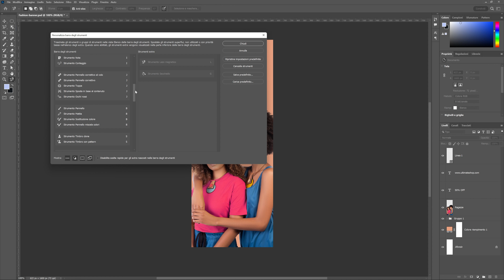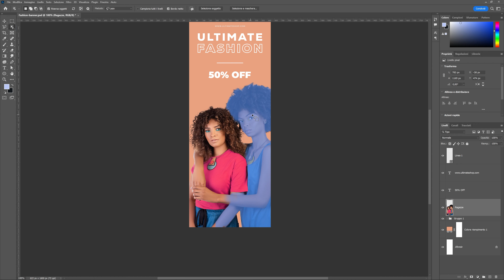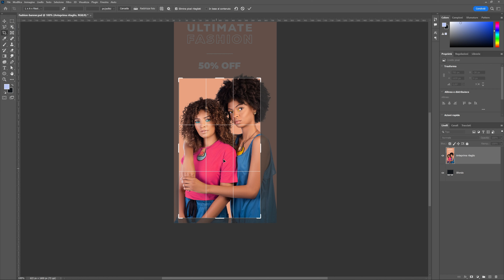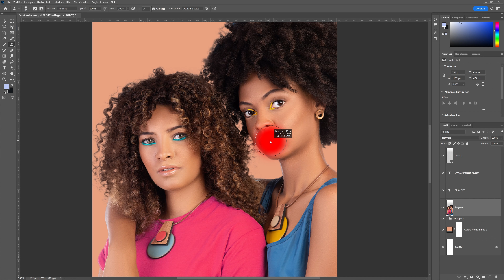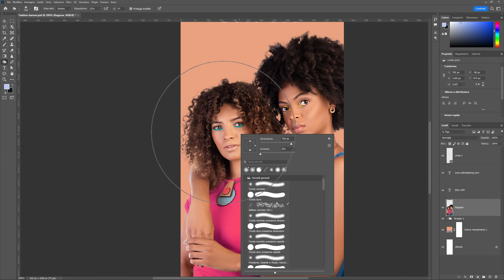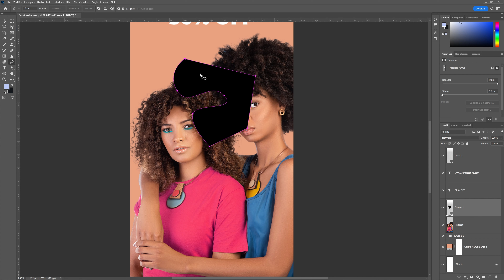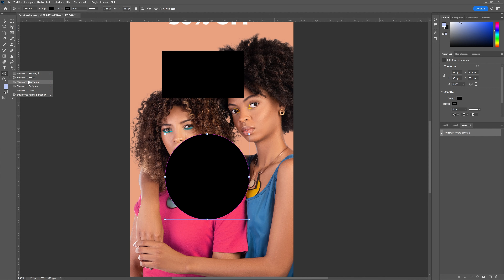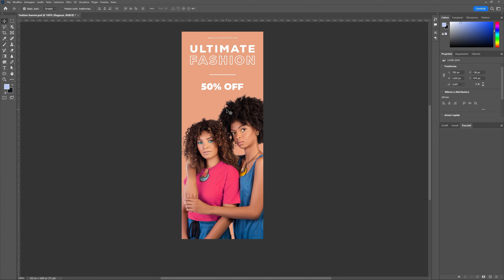04 | Corso di Photoshop - Gli strumenti essenziali